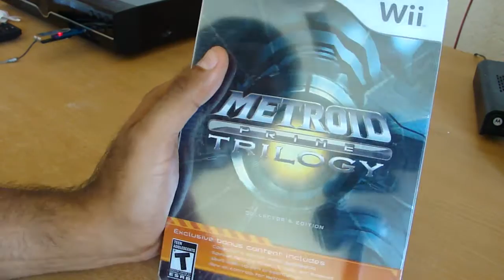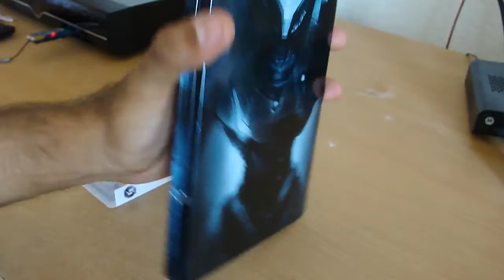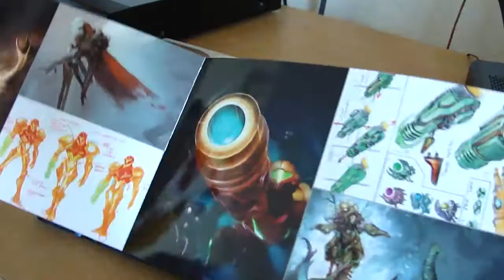Unboxing "Metroid Prime Trilogy" - México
Unboxing del juego "Metroid Prime Trilogy" para Wii. Un juego al que le he tenido muchas ganas desde hace tiempo.

Música de Fondo - Metroid Prime 3: Corruption Yellow Valkirye OC Remix de Darkesword

Unboxing of "Metroid Prime Trilogy" for Wii, I've waited for this game a lot of time ago.

Background Music - Metroid Prime 3: Corruption Yellow Valkirye OC Remix de Darkesword